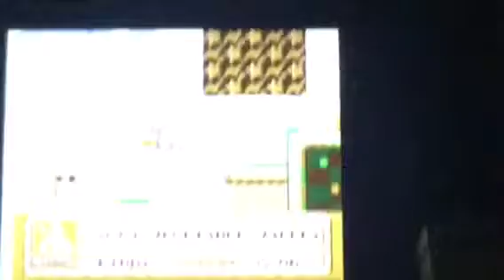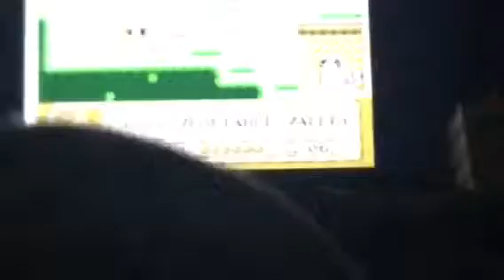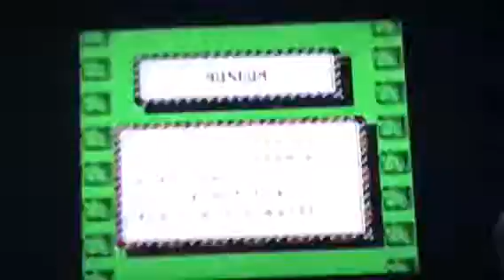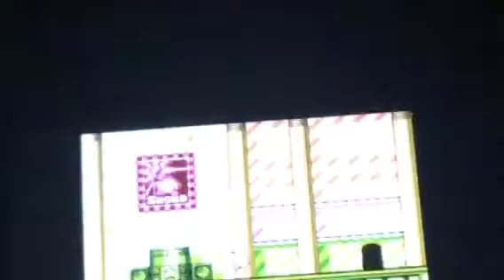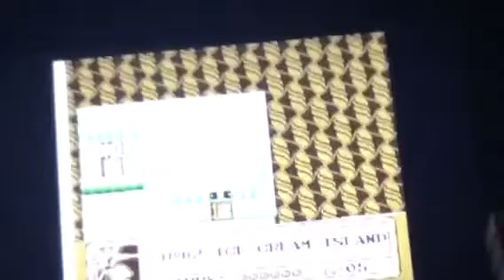Kirby’s adventure part 2